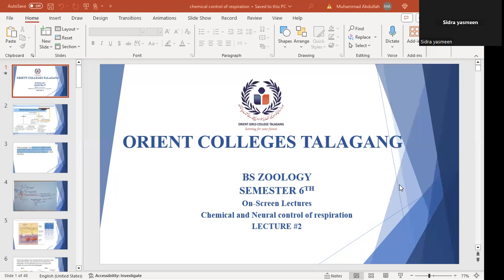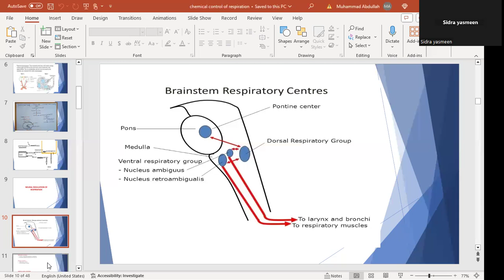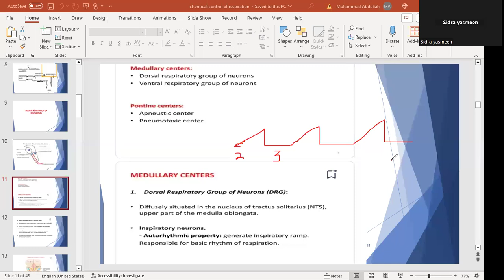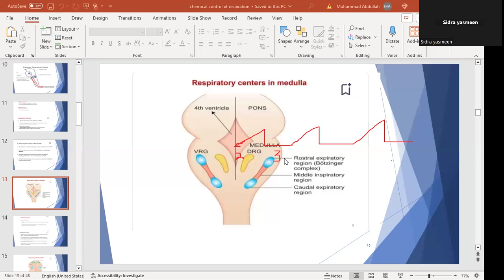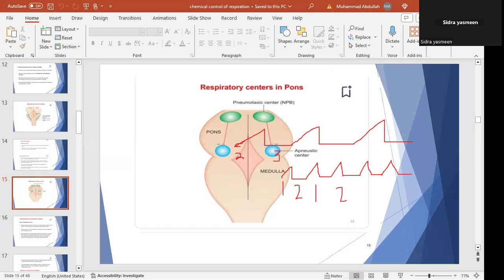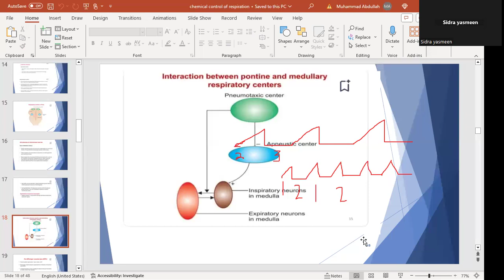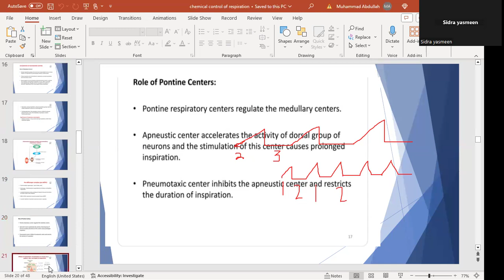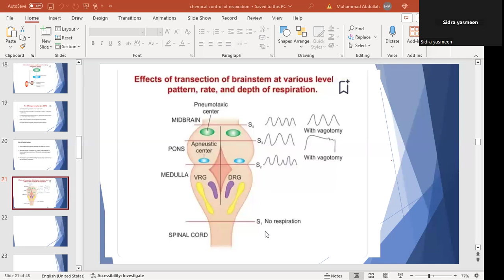Neural control of respiration